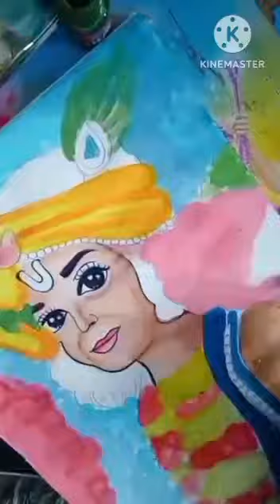How to paint Sumedh Mudgalkar as Krishna||Part:-2||Colouring tutotial